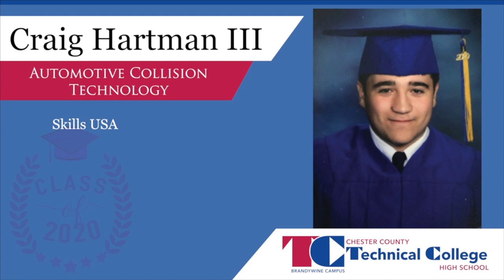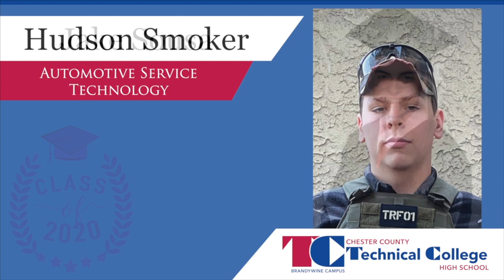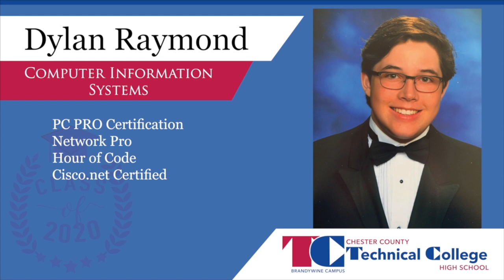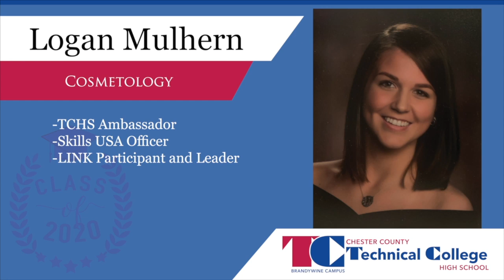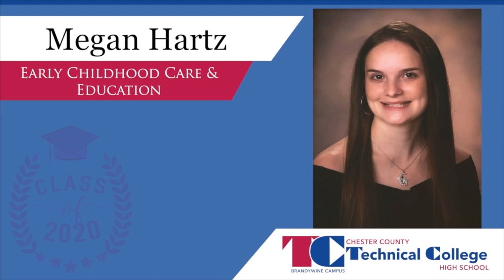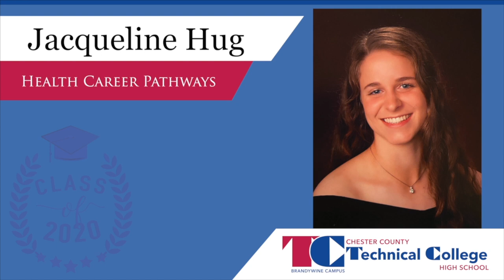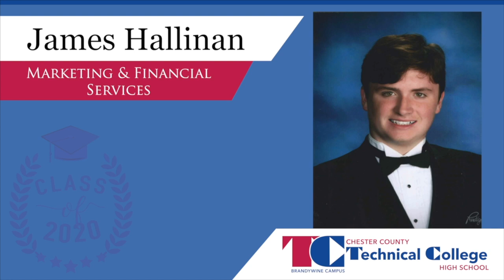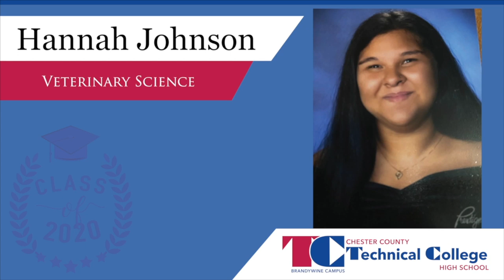TCHS Brandywine Campus 2020 Commencement Ceremony